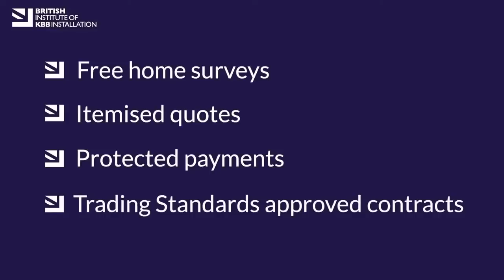EMERGENCY BROADCAST: MICHAEL APPLETON ARRIVES AS CHARLTON BOSS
Join us as we react to the arrival of Michael Appleton as Addicks boss.

Enjoying the show and want to support the pod?